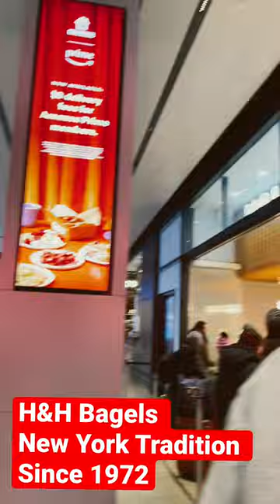H&H Bagels @ Pennsylvania Station 12/24/22